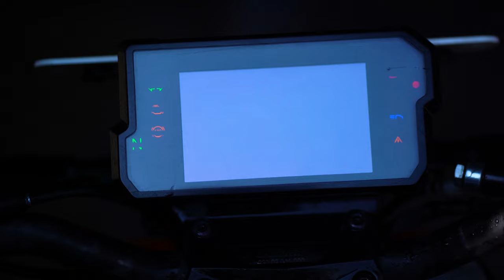Ktm Duke 390 cinematic video.. 4K ..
background music ..